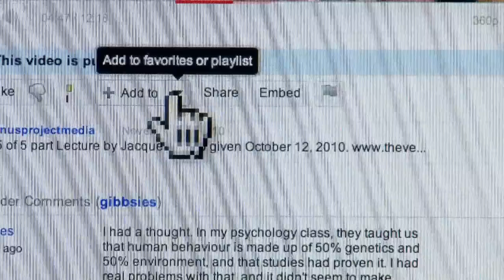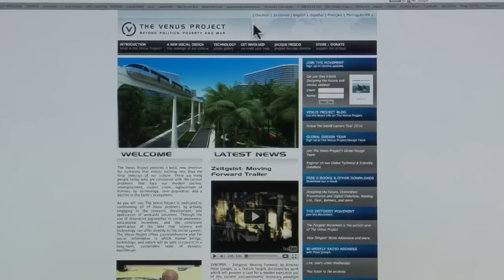Jacque Fresco - In Search for the Science of Communication - Nov. 3, 2010 (3/3)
Part 3 of 3 Lecture by Jacque Fresco given November 3, 2010. Thanks Liam Swords for transcribing this lecture